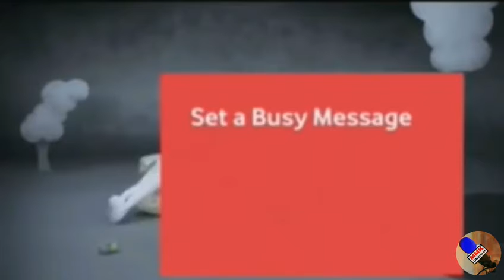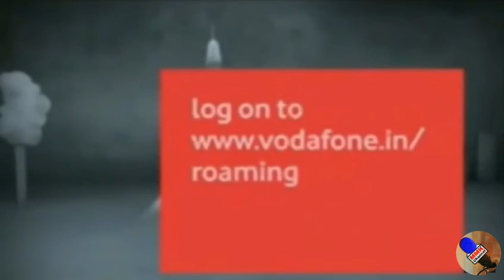Vivo IPL 2018 funny ad .....(MMK Channel)